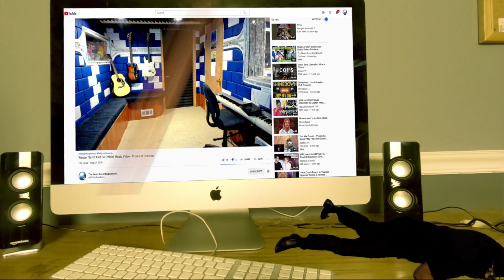Beda Frekuensi Circle Zone (Official Music Video) - Producer Reaction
🟩 My Name is Mike Cross and i m an old school producer here to bring you lots of entertainment and review the music from the producer point of view, This is the reaction of Beda Frekuensi   Circle Zone (Official Music Video), so lets check it out guys.

𝗖𝗔𝗧𝗘𝗚𝗢𝗥𝗬:
Entertainment
Music